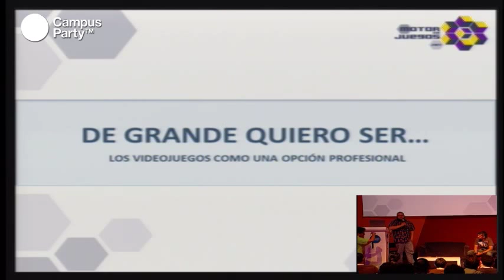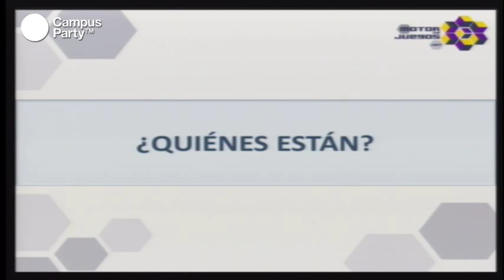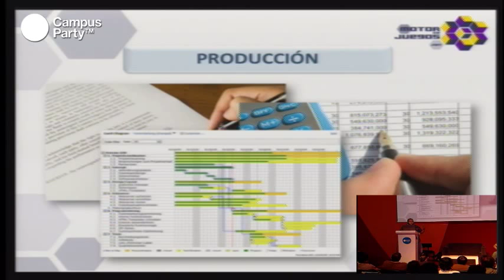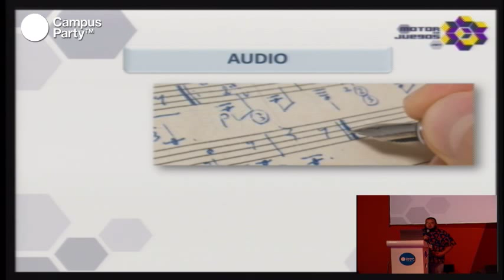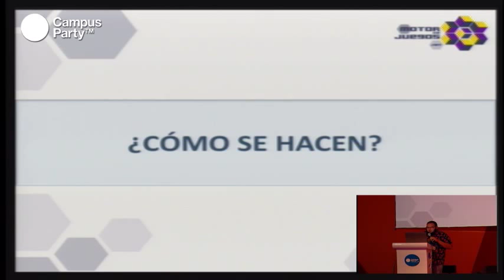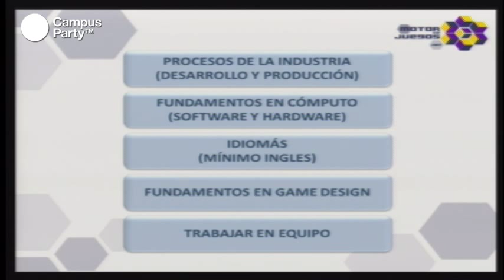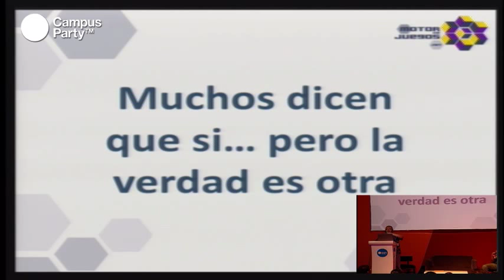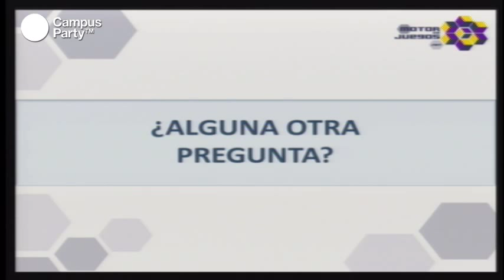CPMX3 - Los videojuegos como una opción profesional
Cuando decimos que queremos dedicarnos a trabajar en la industria de los videojuegos, mucha gente cree que es una pérdida de tiempo y no ve en esto un negocio y una industria millonaria. Asiste y entérate cómo puedes entrar a esta industria, la cual está creciendo en nuestro país y necesita de tu talento.premio!

Conferencistas
Gonzalo Sánchez
Evangelista en el desarrollo de videojuegos en México, con una trayectoria de más de 5 años de experiencia en la industria en las áreas de arte y producción. Ha trabajado en estudios como Dimtv, Catapulta Enterteinment y Sabarasa México. Licenciado en diseño gráfico y profesor en diversas universidades, es también consultor independiente de estudios, así como co-fundador y editor de Motor de juegos.net

Mario Valle
Mario es uno de los pioneros de la industria de videojuegos en América Latina. Es Director de Digital Revenue Development en la matriz mundial de EA en Sillicon Valley, California. Abrió las oficinas de EA en México en 2006 y antes, co-fundó empresas como la editorial de Sputnik y Atomix e iniciativas como el Electronic Game Show, Latingamer, World Cybergames México y el 1er Concurso de Desarrollo de Videojuegos del PROSOFT. Es mentor del programa de venture capital "Mexican.VC".